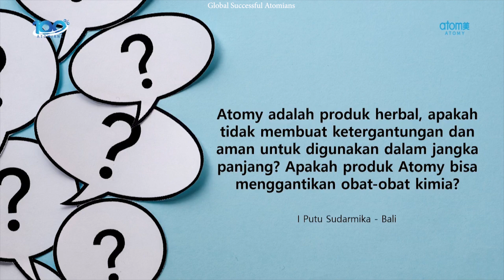Apakah produk Atomy tidak menyebabkan ketergantungan Apakah bisa menggantikan obat kimia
Jika Anda ingin mengenal perusahaan dan bisnis Atomy lebih lanjut, silakan kunjungi

passive income, cara capai passive income, passive income untuk ibu-ibu, tips capai passive income tercepat, passive income paling aman, produk mewah murah, produk mewah terjangkau,